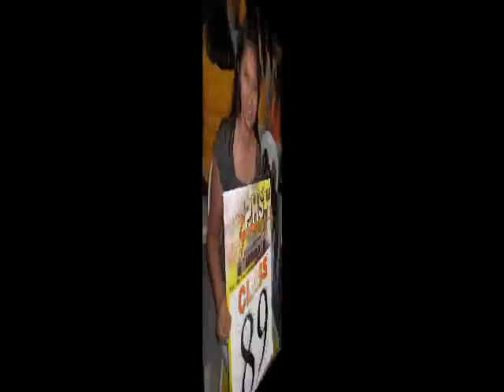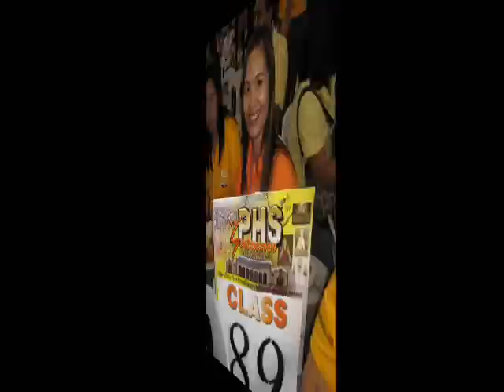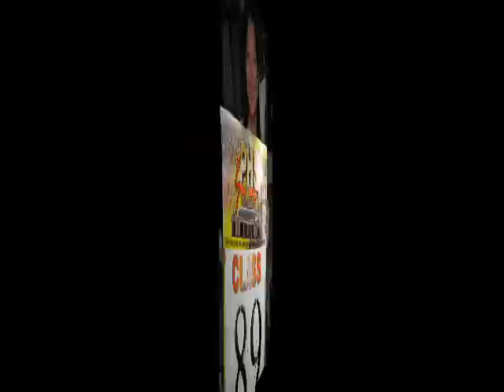batch 89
sentenaryu